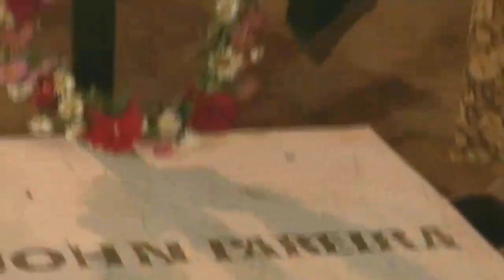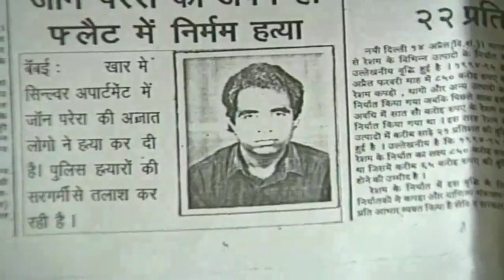The Ghost Of John Parera: Episode 48, 49 & 50 Tehkikaat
After having a dispute with his own brother's family, Virendra buys his own flat but soon after shifting to the new place his wife Madhu starts recognizing some mysterious things in the flat.

A neighbor tells Madhu that this flat is haunted because the previous owner of the flat John Parera was killed in this flat and his Ghost is still hunting around in the flat.